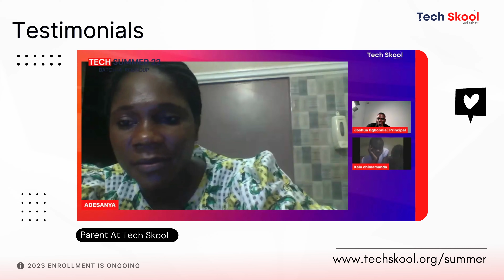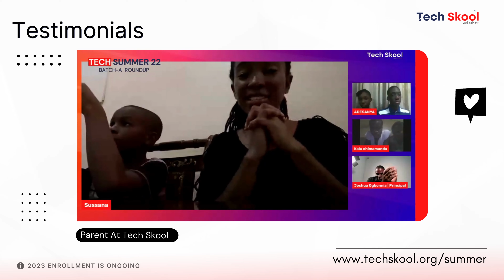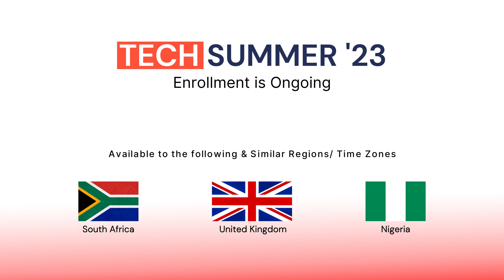Tech Summer Highlights and Reviews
Tech Summer is a yearly online summer camp created for children and teenagers to enhance their applied tech and entrepreneurship skills during their summer break. This video showcases highlights and feedback from parents who have participated in previous versions.

to get started

Tech Skool is an online school of Technology and Entrepreneurship Education. We aim to develop and position complete Tech talents for Africa and beyond. Our K12 Arm (Tech Skool for Kids and Teens) completely focuses on raising the next generation of Tech Giants and entrepreneurs.

Learning Model
Lessons are delivered through our virtual and interactive classrooms where learners connect with pee from different parts of the world.

Available Courses-
- Software Development Frontend- (.html, .css, .js)

- Digital and Creative Design- (graphics, video, and motion design)

- Mastering Digital Tools Digital Tools- (Calendar, Drive, Word, Slide, Sheets, search)

- Software Development Backend (.py)

- Business and Entrepreneurship Design

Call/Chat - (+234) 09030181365